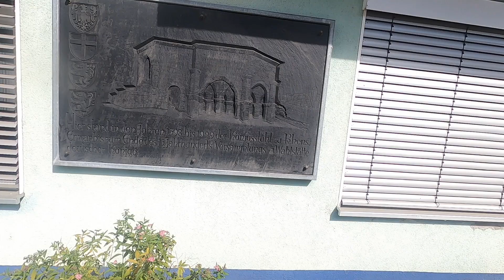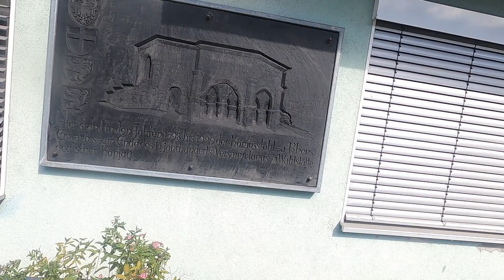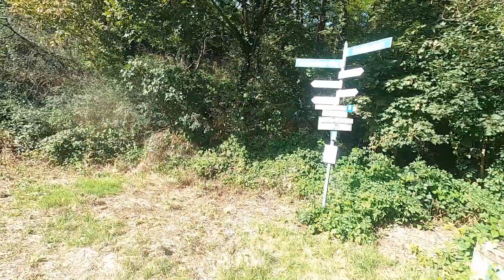Rheinradweg von Rhens zum Bopparder Hamm-KULTUR-RAD-TOUREN.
Es ist so schön bei sonnigen Herbstwetter am schönen Rhein zu sein.
Die Ernte hat begonnen. Viel Freude bei der Tour. Jo